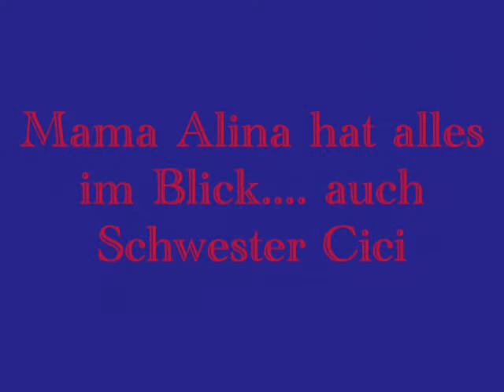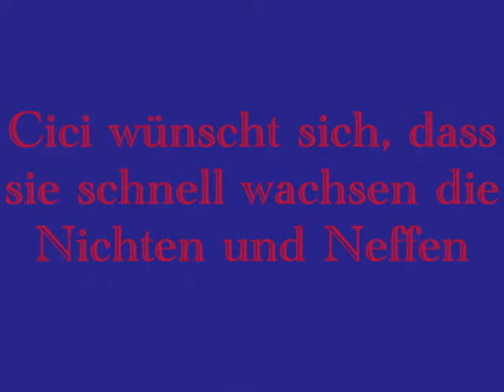Der D- Wurf von der Geltinger Bucht am 15.1.2013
Der D- Wurf ist morgen drei Wochen alt, sie werden immer mobiler und auch für die Tante Cici interessant, Casper hält sich lieber an Onkel Bumer und kuschelt in der Zeit im Korb :-)